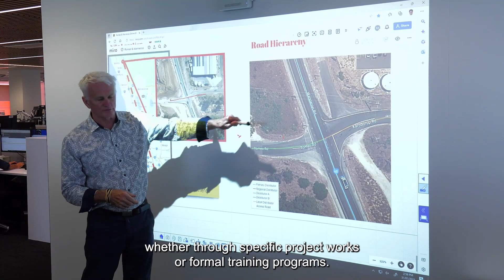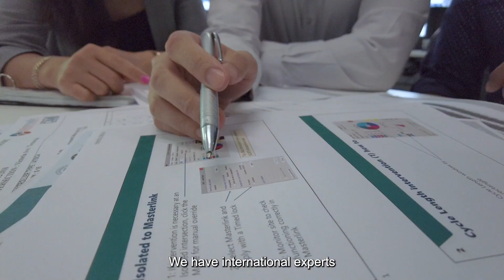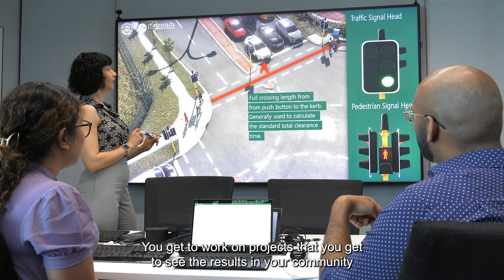An insight into the Main Roads Graduate Programs at our Road Network Operations Centre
Take a look inside our exciting Network Operations and Intelligent Transport Systems (ITS) Graduate Programs at Main Roads.